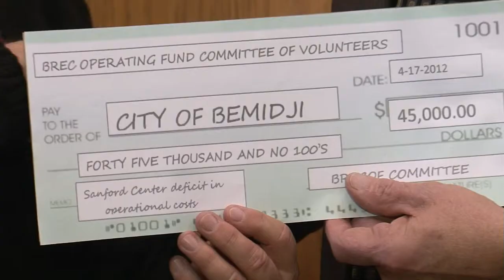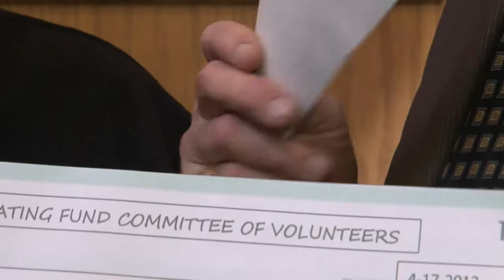Bemidji Mayoral Race - Lakeland News at Ten - November 01, 2012